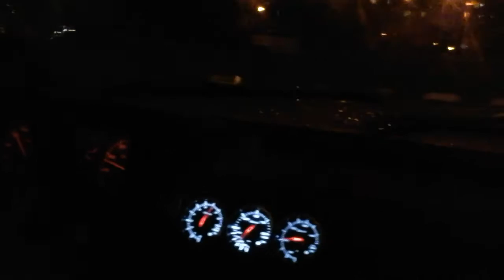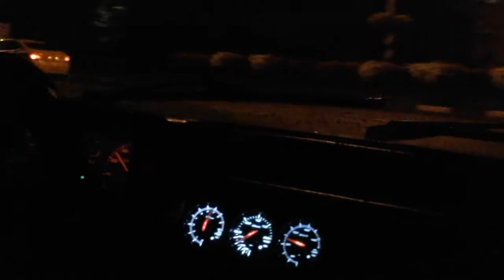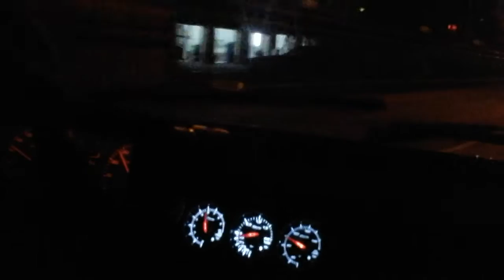Audi 90 turbo quattro night ride